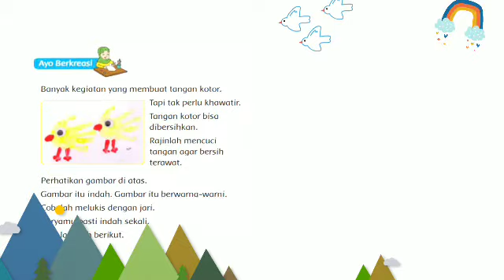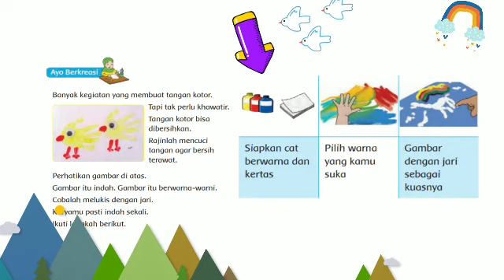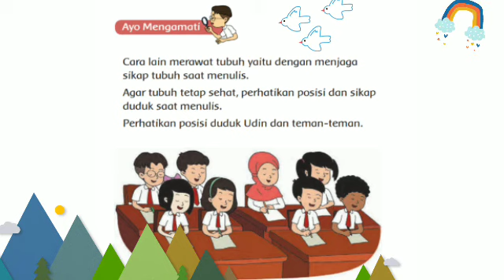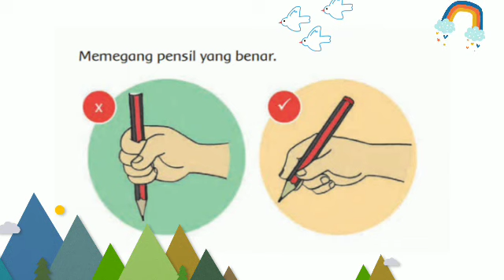Tematik Kelas 1 Tema 1 Subtema 3 PB 1 Merawat Tubuhku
Kelas 1 Tema 1 Subtema 3 PB 1 Merawat Tubuhku